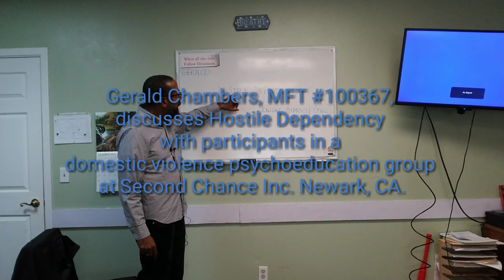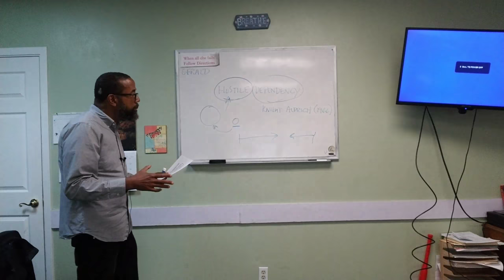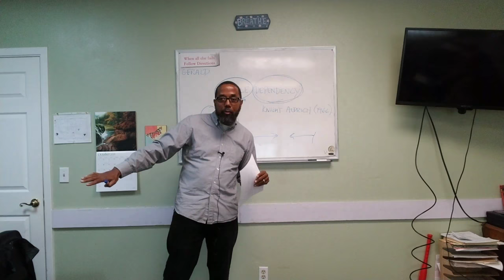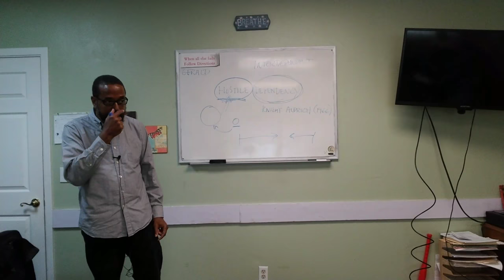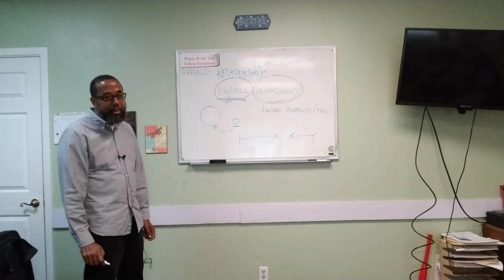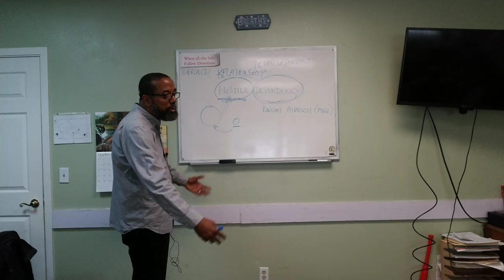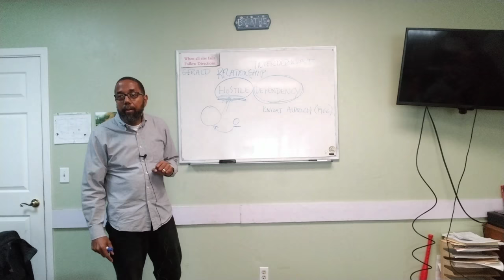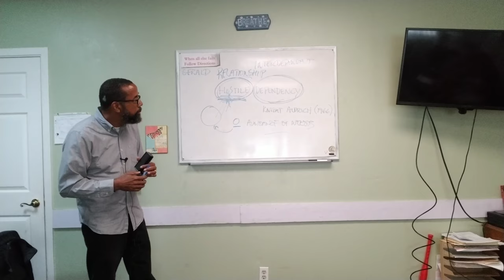Hostile Dependency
Hostile dependency is often a contributing factor in interpersonal conflict and abusive relationships. Dependency evokes feelings of powerlessness, inadequacy, and shame. Feeling angry and hostile enables many men to conceal those challenging emotions.